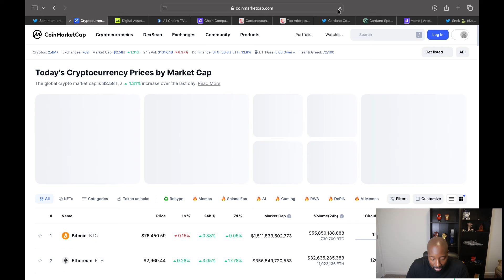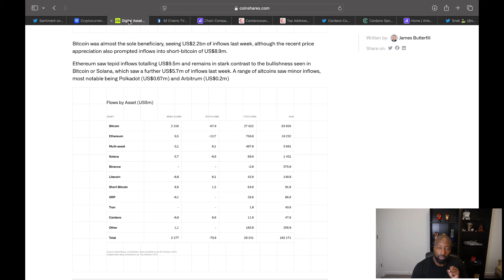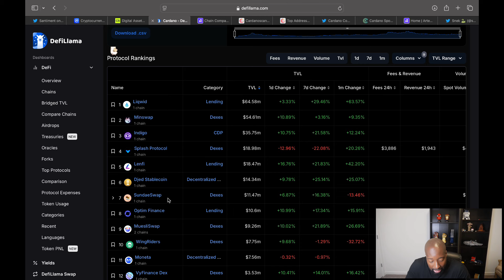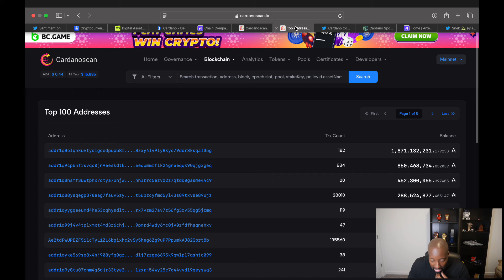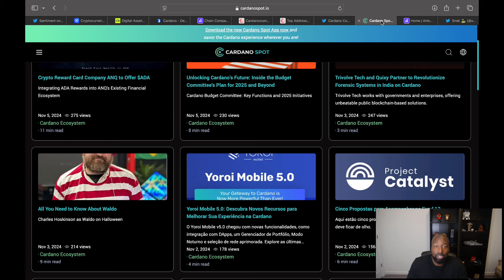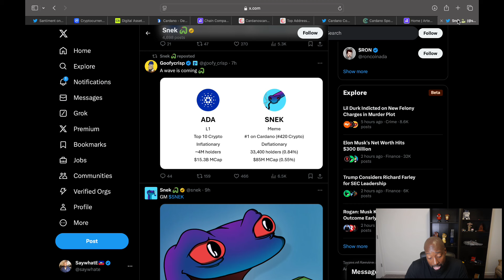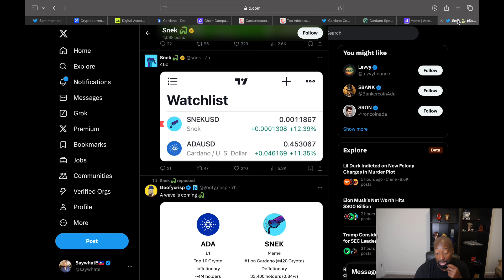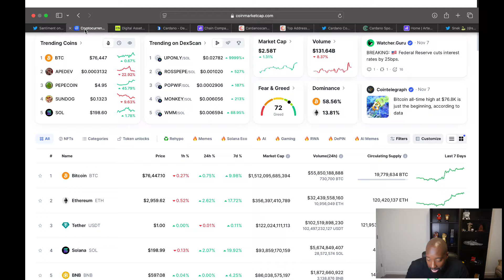CARDANO BREAKOUT- AHEAD OF SCHEDULE?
ADA HOLDERS- YOUR PATIENCE IS PAYING OFF